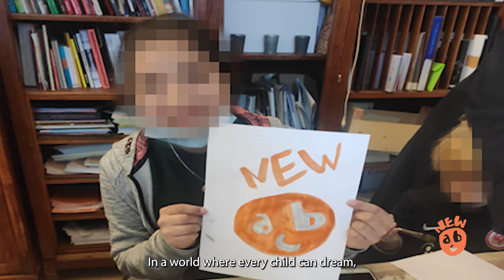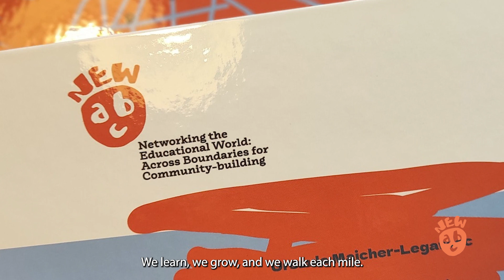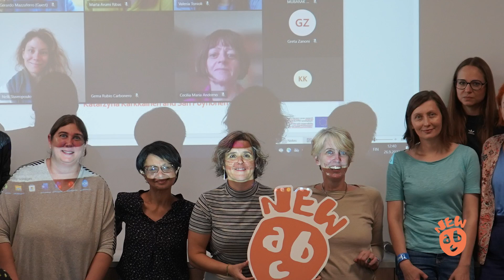NEW ABC song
Adam Labar from União dos Refugiados em Portugal NEW ABC partner created this beautiful song for the Final Conference in Brussels.